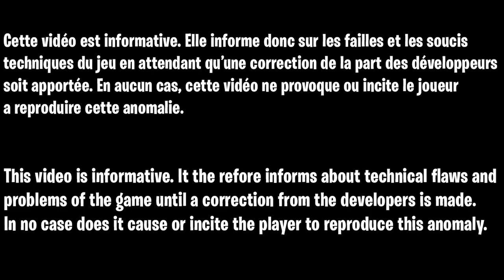COMMENT AVOIR DES CRISTAUX D'ÉTHER EN ILLIMITÉE COLD WAR, GLITCH CRISTAUX ÉTHER AFTER PATCH COLD WAR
▬▬▬▬▬▬▬ • BIENVENUE 😍 • ▬▬▬▬▬▬▬

▬▬▬▬▬▬▬ • PARTENAIRES 💪 • ▬▬▬▬▬▬▬

👉StealthGamer:
"SOISCOOLMEC"
"STRIKESOISCOOL"

TikTok "SoisCoolMecYTB"
👻Snapchat "soiscoolmec"

.▬▬▬▬▬▬▬ • TOP DON 💰 • ▬▬▬▬▬▬▬

▬▬▬▬▬▬▬ • MUSIQUE OUTRO 🎵 • ▬▬▬▬▬▬▬